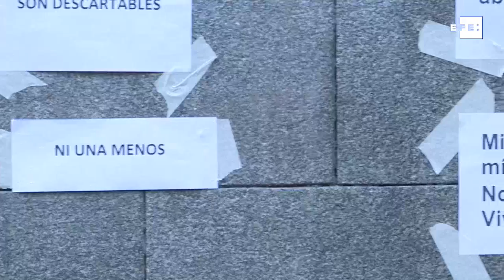Polémica absolución lleva a las mujeres de Argentina a una nueva protesta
Buenos Aires, 5 dic (EFE).- Colectivos feministas y agrupaciones sociales, políticas y sindicales de Argentina volvieron hoy a las calles de Buenos Aires bajo la consigna "Ni una menos" para protestar contra un fallo judicial por el que tres hombres fueron absueltos en la causa por la muerte de una adolescente.

Fotografías con el rostro de Lucía Pérez se han multiplicado este miércoles en distintos puntos del centro de la capital argentina, donde se han realizado una marcha para reclamar que la Justicia no deje impune el crimen de esta joven, perpetrado en 2016 en la ciudad bonaerense de Mar del Plata.

Imágenes: Marina Guillén. Edición y locución: Ana Gabriela Santamaría.